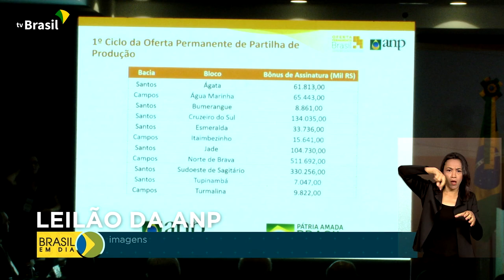Minas e Energia | Licitação de blocos do Pré-Sal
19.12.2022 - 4 blocos na área do pré-sal foram licitados para exploração entre os 11 ofertados.